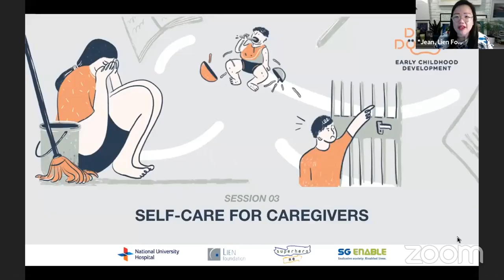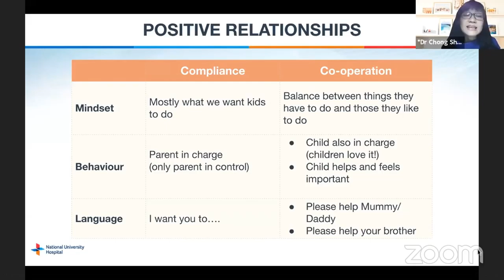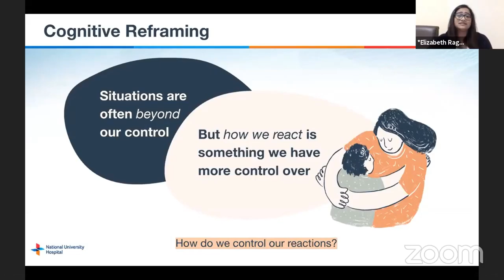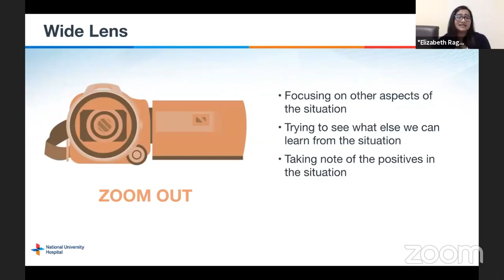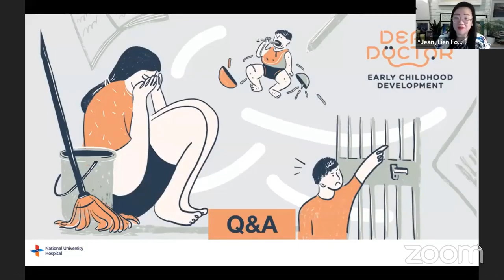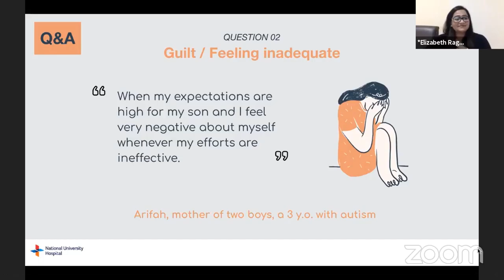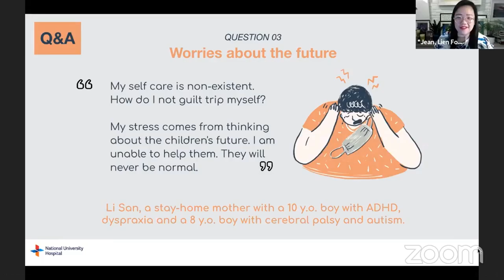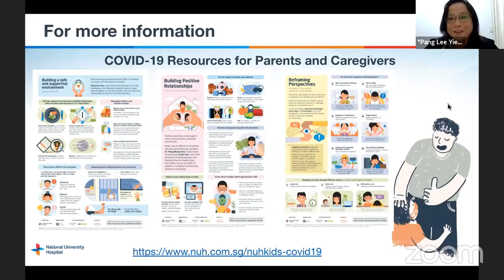DEAR DOCTOR Session 3: Self-care for Caregivers (28 May 2020)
DEAR DOCTOR is a digital case discussion series which aims to empower caregivers of children with special needs during the COVID-19 pandemic.

Dr Chong Shang Chee (Head and Senior Consultant), Elizabeth Sarah Ragen (Senior Psychologist) and Pang Lee Yien (Senior Medical Social Worker) at the NUH Child Development Unit touch on the importance of self-care for caregivers, practising self-compassion and how to stay positive in stressful situations in an online discussion with Lien Foundation’s Jean Loo.

The information provided in this video is for general information purposes only as part of a general discussion on public health. The information is not intended to be a substitute for professional medical advice, diagnoses or treatment; and cannot be relied on in place of consultation with your licensed healthcare provider.